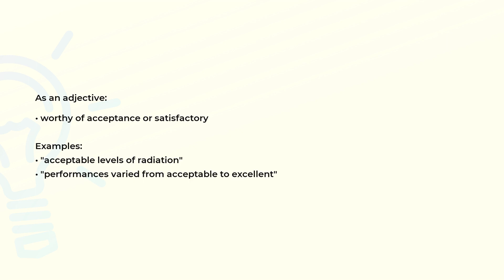What is the meaning of the word ACCEPTABLE?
Definition, examples of use and spelling of the word ACCEPTABLE.

(00:00) Intro
(00:08) As an adjective
(00:25) Spelling

As an adjective (00:08):
• worthy of acceptance or satisfactory

Examples:
• "acceptable levels of radiation"
• "performances varied from acceptable to excellent"